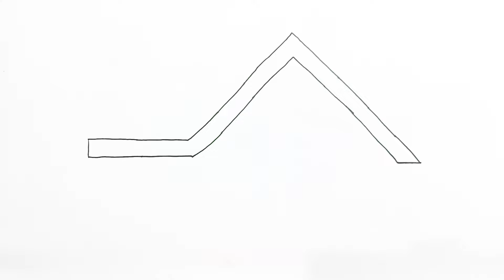How to draw House Step by step for beginners | Easy Drawing Beautiful House for Kids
Let's Draw House step by step.